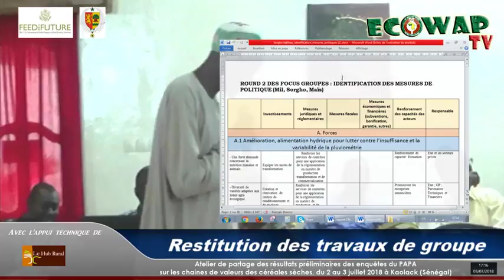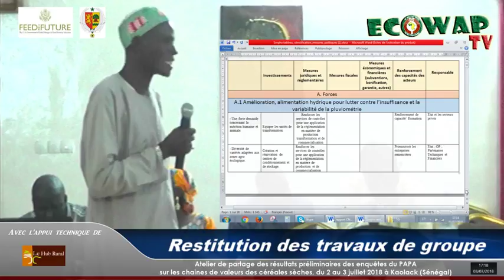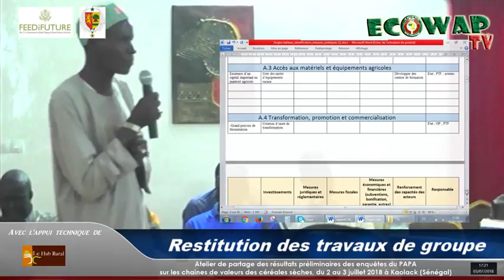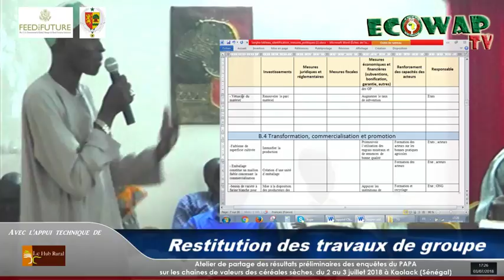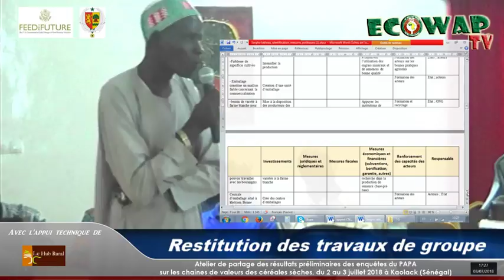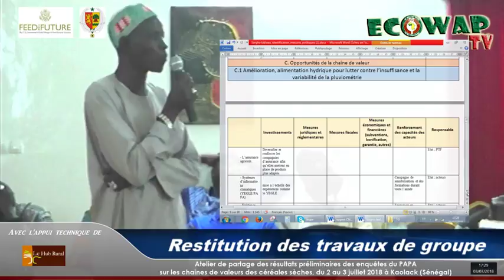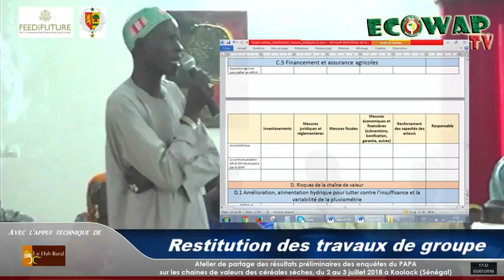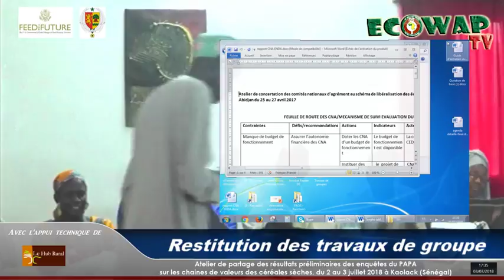Restitution travaux de groupe 3